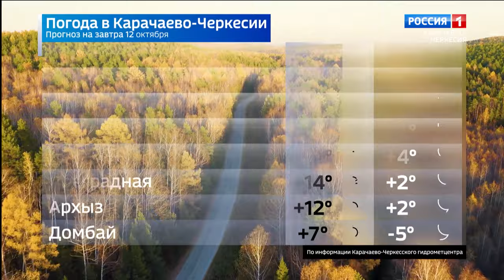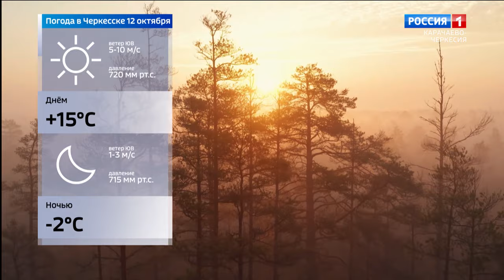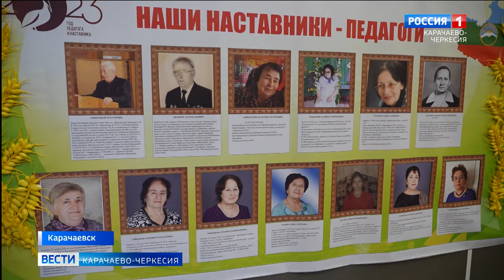Вести Карачаево-Черкесия 11.10.2023